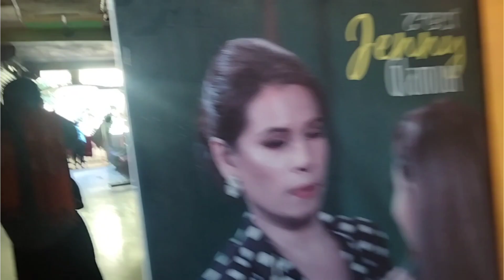Angang khngman manthokhre kamai twni😜🤣 || BjtaDiary